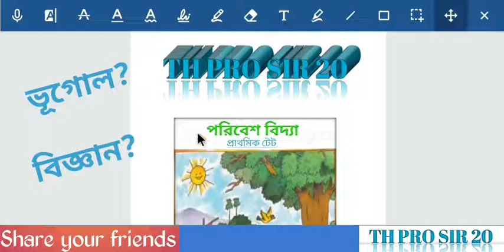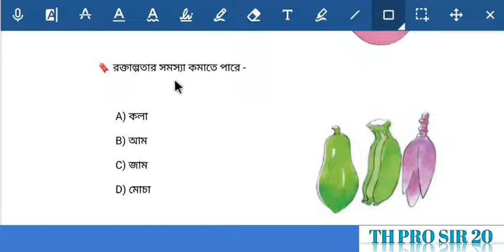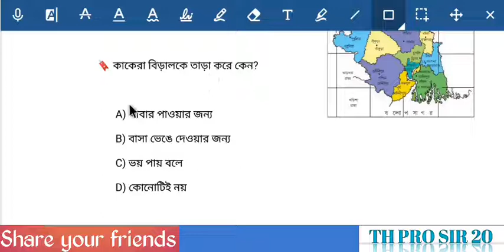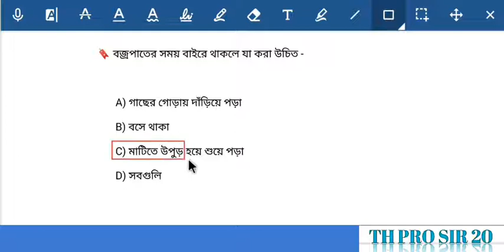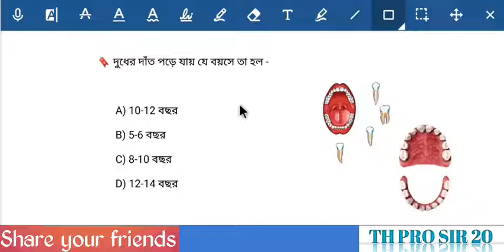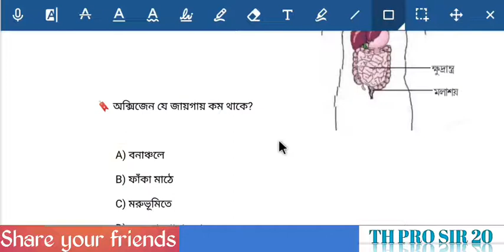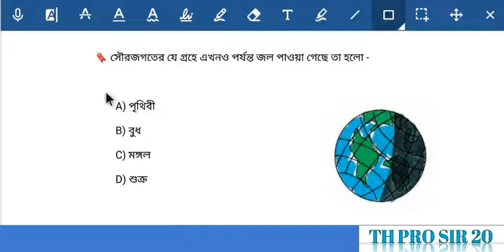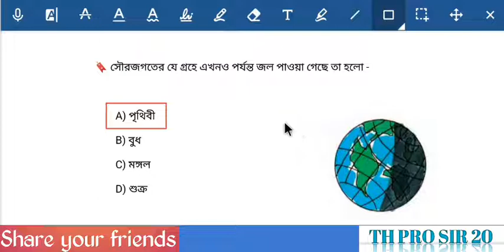EVS MIX Questions || Primary TET Preparation 2020 || পরিবেশ বিদ্যা গুরুত্বপূর্ণ প্রশ্নোত্তর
🔖আজকের প্রশ্নটির উত্তর : কাজী নজরুল ইসলাম।

🔬📚 প্রাইমারি টেট গণিত 100%

🔖 পরিবেশ বিদ্যার একটি সেট যেগুলি বিগত বছরের পরীক্ষায় আসা প্রশ্ন গুলোর সঙ্গে মিলিয়ে তৈরি করা হয়েছে :

🔖 শিশু বিকাশ ও শিক্ষণ বিদ্যার একটি গুরুত্বপূর্ণ প্রাকটিস সেট : (ডাউনলোড করুন)

🔖 বাংলা থেকে একটি গুরুত্বপূর্ণ প্রাকটিস সেট : (ডাউনলোড করুন)

🔖 পরিবেশ বিদ্যা থেকে একটি গুরুত্বপূর্ণ প্রাকটিস সেট : (ডাউনলোড করুন)

🔖 পরিবেশ বিদ্যা থেকে একটি এক্সট্রা গুরুত্বপূর্ণ প্রাক্টিস সেট : ( ভেষজ উদ্ভিদ ও সৌরজগত)

🔖 বাক্য সংকোচন : প্রাইমারি টেট পরীক্ষার সম্পূর্ণ প্রস্তুতির জন্য এই ভিডিওটি দেখুন।

🔬 বিপরীত শব্দ সম্বন্ধে অজানা তথ্য : ভুল শুধরে নেওয়ার জন্য...

important Questions